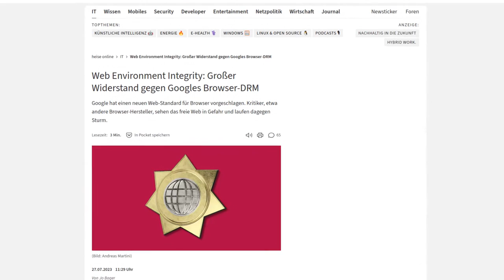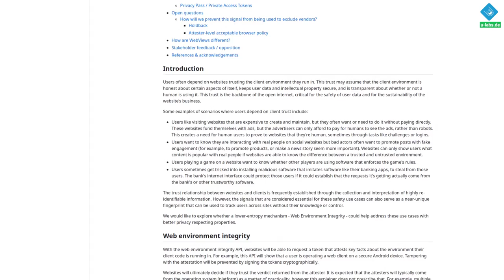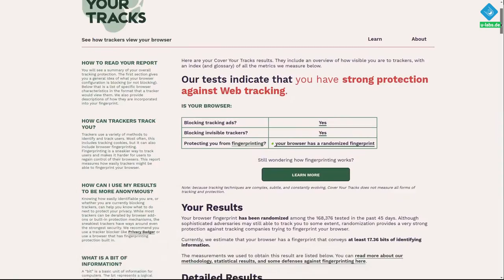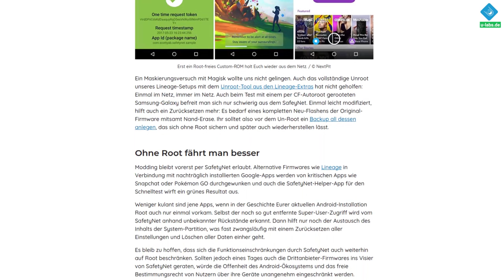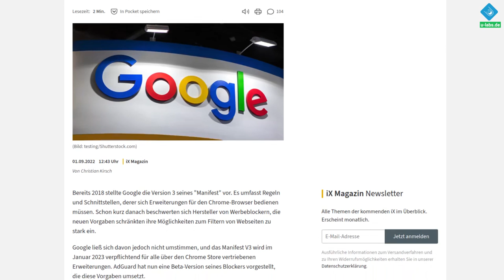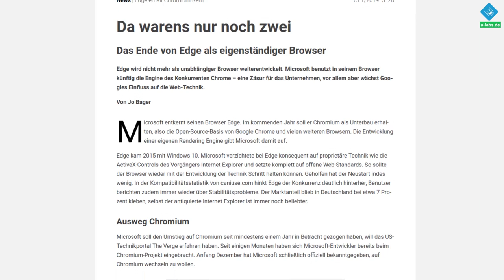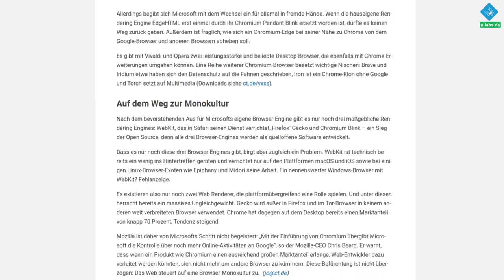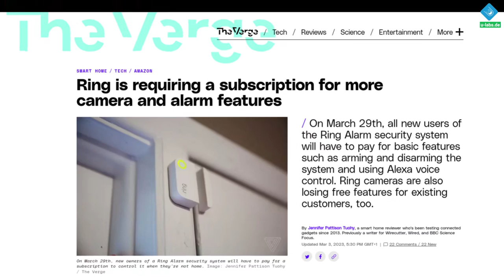Keine Adblocker mehr? So zerstört Google mit "WEI" das freie Web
Mit der Web Environment Integrity plant Google, das freie Internet einzuschränken - zunächst für Chrome/Chromium Nutzer, doch mit möglichen dauerhaften negativen Auswirkungen für das gesamte Web. Dieser Beitrag erklärt dir, was WEI ist und welche Folgen drohen

=== Inhalt ===
00:00 Was ist Web Environment Integrity (WEI) und welchen Zweck soll es erfüllen?
02:30 Vorbild Play Integrity/SafetyNet: Ein geschlossener Walled Gardens von Android/Google soll ins Web
04:45 Google bestimmt, was viele von euch im Web sehen können
06:41 Die Alternativen sterben
08:14 Fazit, Meinung & Empfehlung